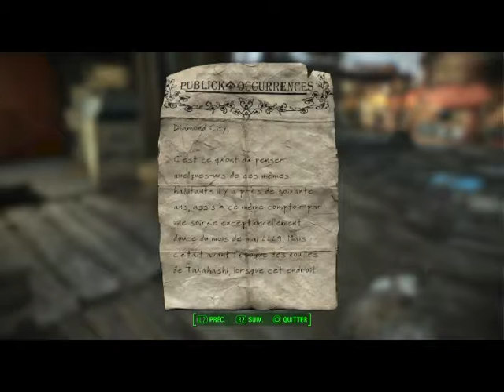Fallout 4 Chapitre 17 : Diamond City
On arrive enfin à la grande ville de la carte qui fait en fait pitié par rapport à New Vegas du jeu précédent. ^^